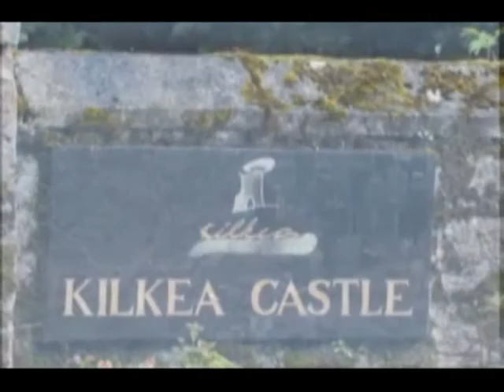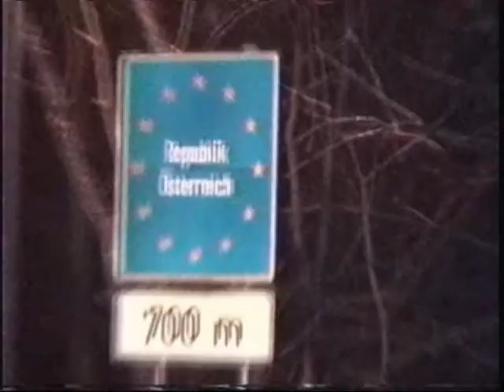Rocketeer 2 Part 2 in our travels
I chose the name Rocketeer because my wife and I have "flown" away to many beautiful places - as song suggests:)